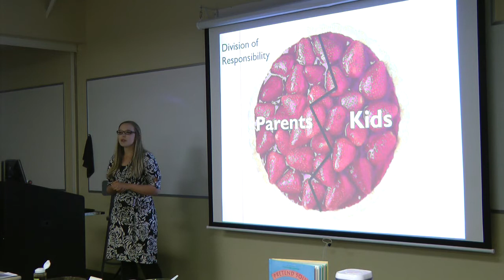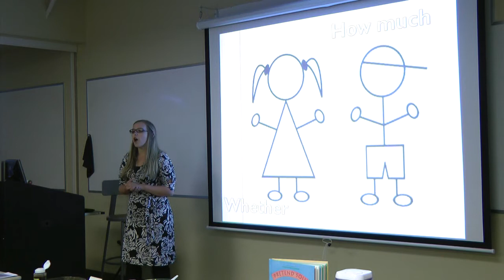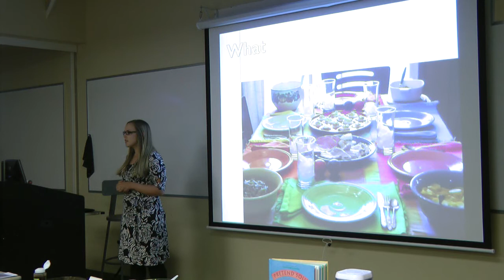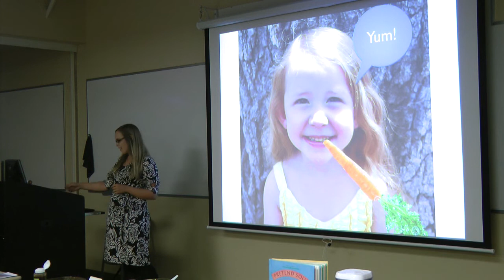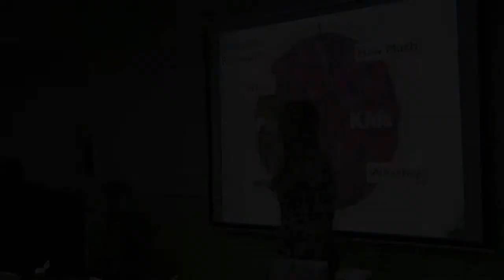Living Naturally - How to Feed Children (Bite-Sized Nutrition)